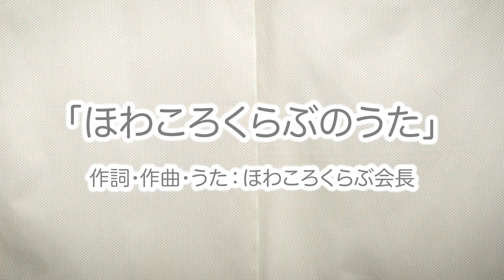ほわころくらぶ 「ほわころくらぶのうた」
ほわころくらぶのテーマソング「ほわころくらぶのうた」が公開となりました○

「ほわころくらぶのうた」　作詞・作曲・うた：ほわころくらぶ会長

ぼくのほわころは とてもちいさくて
いつも いつも ほわっとしてる

ぼくのほわころは いたずらが好きで
いつも いつも ころっとしてる

ほわほわほわ ころころころ
ほわころくらぶ
ほわころくらぶ

(間奏)

ぼくのほわころは すこしさみしがり屋で
いつも いつも 甘えてくるよ